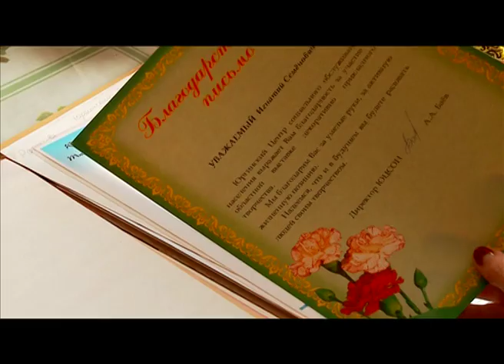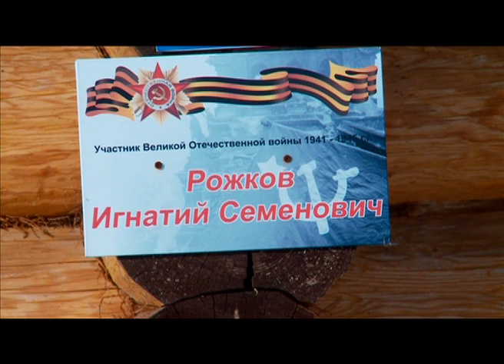Тюменский характер. Неделю на войне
Герой программы - Игнатий Рожков, ветеран Великой Отечественной войны.
На войне он был всего неделю, но этого хватило, чтобы вернувшись домой, совсем по-другому смотреть на жизнь.
 Автор — Инна Михайловская